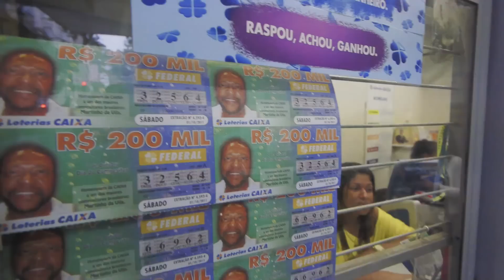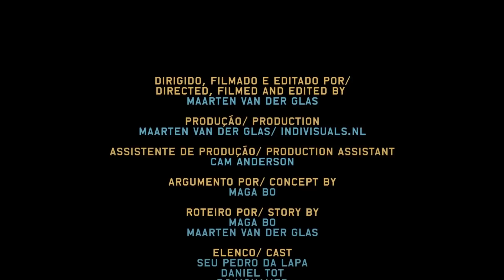Maga Bo - Galope feat. Robertinho Barreto